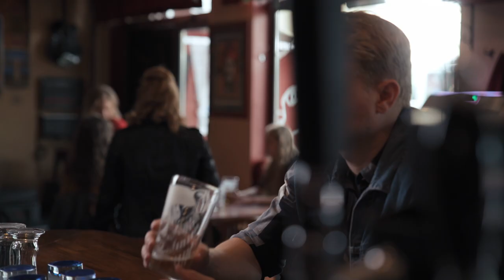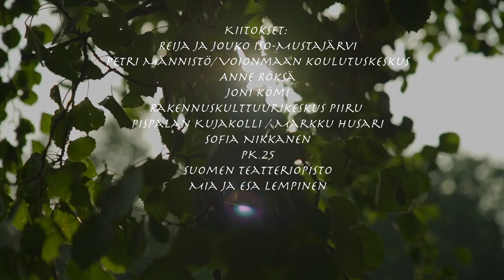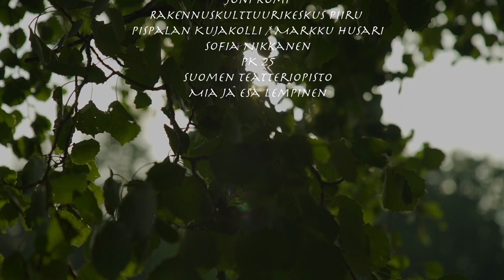OVIMIES - SHORT FILM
Ovimies - draamakomedia miehestä, joka etsii syliä ja häkkivarastoa.

CREW
Written: Minna Suvanto
Directed: Minna Suvanto, Jami Määttänen
Director of photography: Jami Määttänen / Koi Productions
Video postproduction: Jami Määttänen / Koi Productions
Sound Design: Juuso Alamäki / Koi Productions
Audio postproduction: Juuso Alamäki / Koi Productions
Runner: Juha Rissanen

CAST
Jere Riihinen
Jenna Teinilä
Laura Laakso
Pekka Vuoriluoma
Reija Iso-Mustajärvi
Jouko Iso-Mustajärvi
Saara Pohjoismäki
Pinja Sivonen

Koi Productions Oy
Videotuotanto
Äänisuunnittelu
Tampere